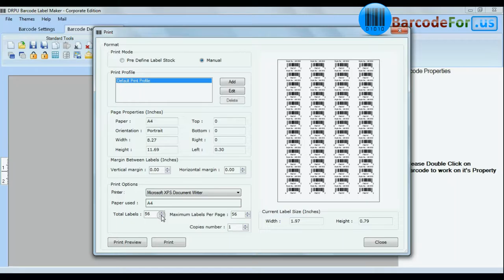Steps to Design Ready to Use Barcode Labels using DRPU Barcode Label Maker Software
This Demonstrative video is about steps to design ready to use barcode labels using DRPU Barcode Label Maker Software. Application allows user to generate list of barcode labels either by using Sequential, Random or Constant Value Series feature. User can save generated barcode labels in different file formats such as JPG, BITMAP, PNG and WMF etc.